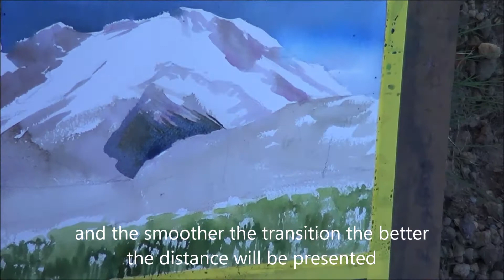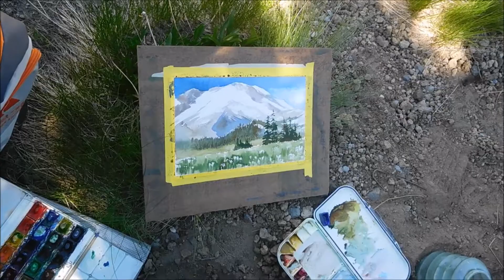Watercolor - Plein air demo#2 step by step - Mt Rainier Sunrise point (7-21-18)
The video represents the full length plein air session of painting Mt. Rainier in the morning at Sunrise point.
The artist Tatsiana Mikhailova explains step by the step the process while painting the morning mountain scenery.